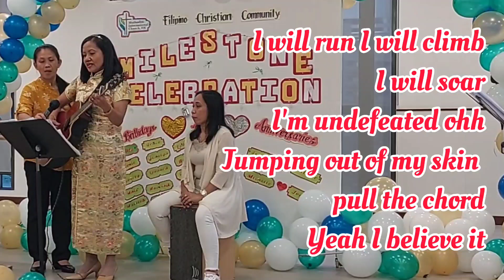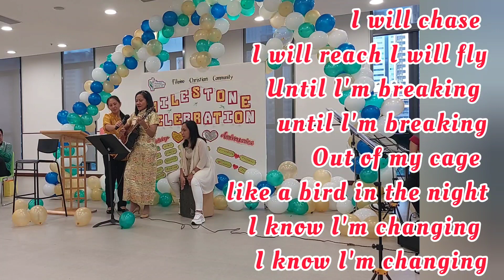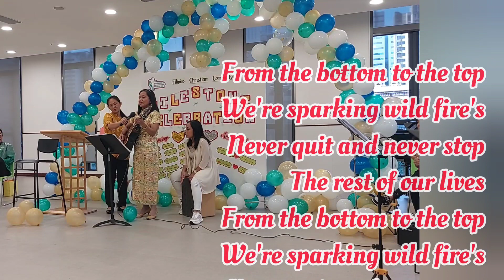DREAM IT POSSIBLE with Lyrics/Delacey/guitar cover‎@chergloofficial